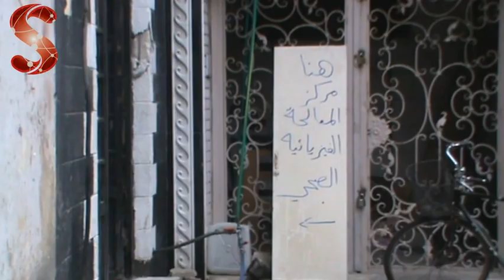شبكة سوريا مباشر - حمص - مركز المعالجة الفيزيائية